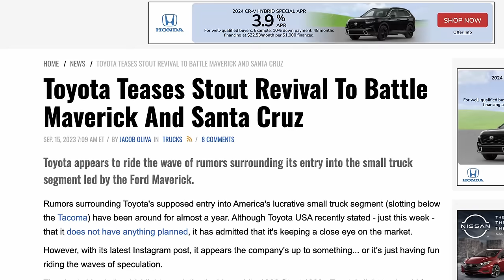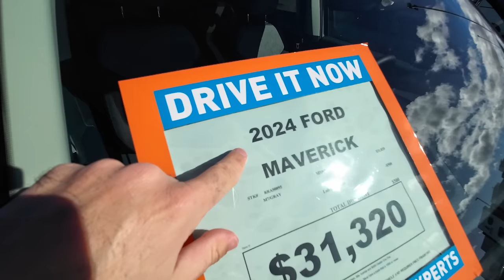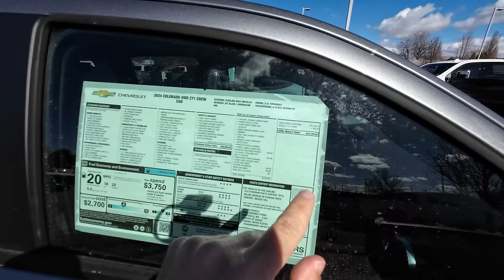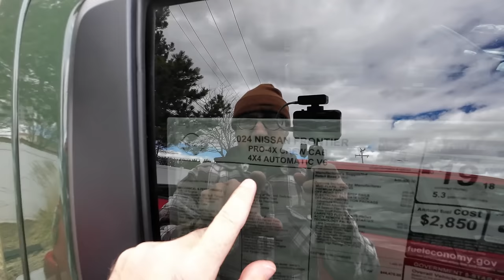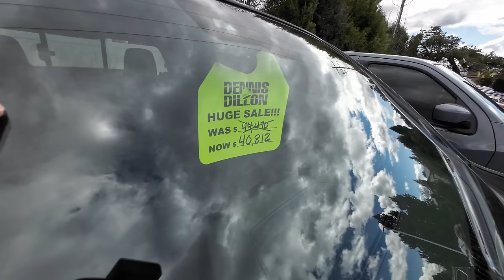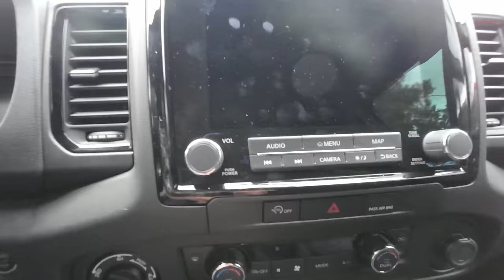This NEW CHEAP TRUCK Just Killed Toyota & Ford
A SMALL PICKUP TRUCK WAR IS STARTING AND THERE'S A NEW CHEAP PICKUP TRUCK that I think is actually worth buying in 2024. Over the past few years full size trucks have been getting bigger, fancier, and more expensive. But in 2024 sales of these overpriced trucks have slowed to a crawl and buyers are looking for cheaper options when it comes to the trucks they buy. The small truck market is starting to make a huge comeback and we now have more options than ever.